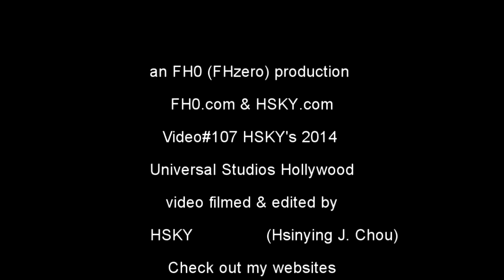V#107 HSKY Double Jackpot Win!!!! Minion Games Universal Studios Hollywood 2014 Summer HD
I love taking pictures and filming in the parking. Every time I go there, I have different kinds of experiences and they are all awesome and fun and great. I love greeting and hugging the characters. I have all their autographs and pictures. Check out both my photomontage and video collections. please check out my main (FHzero). Also check out my online radio show where I post my photos and opinions.